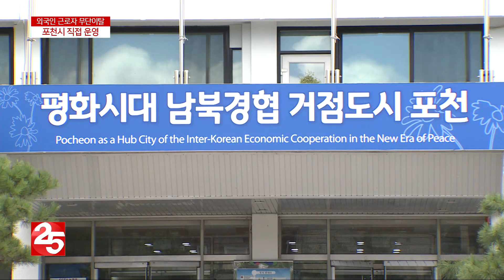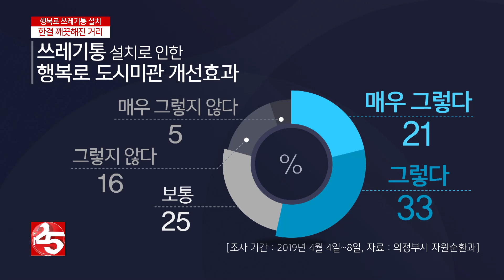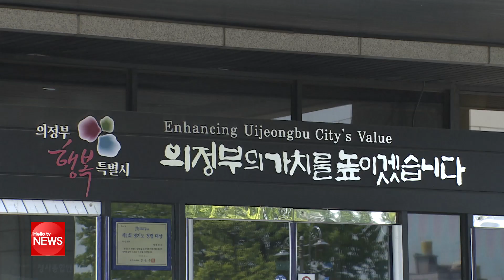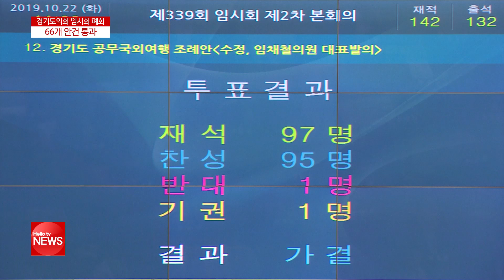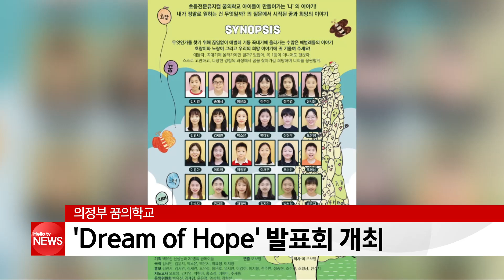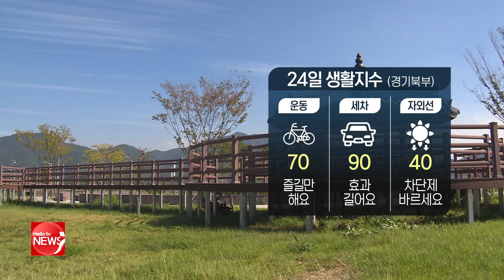헬로TV뉴스 나라 10월 23일(수) 19년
1. 포천 외국인 근로자 더이상 무단 이탈 없다
2. 쓰레기통 설치 1년, 변화하는 의정부 행복로
3. 의정부 경전철서 몰카 찍은 20대 검거